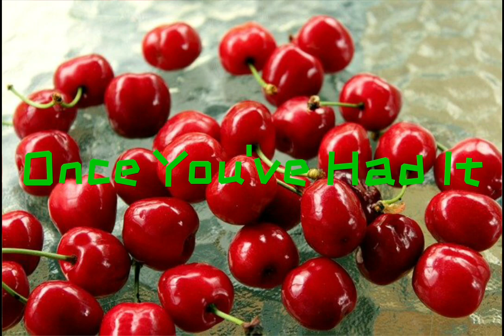CaTwAlK QuEeN-(Lyrics)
Song- CaTwAlK QuEeN
By- FilmoraX
Copyright- December 2020